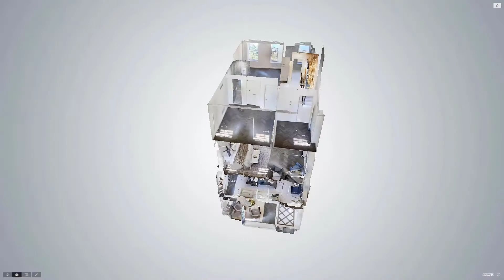50 Hicks Street, Brooklyn, NY - Presented By David Fernandez and Andrew Appell